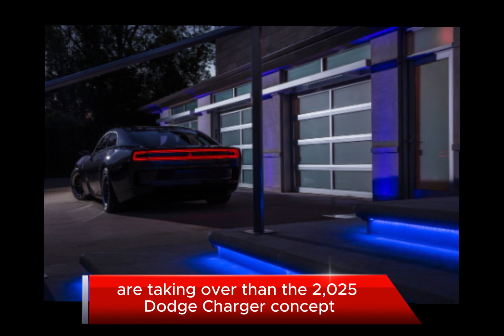2025 Dodge Charger Daytona SRT EV| Dodge Charger review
We hunt down the world,s coolest cars!
On this channel you will see the all-news cars,
which were presented at the world,s leading auto shows.
2025 Dodge Charger
2025 Dodge Charger
2025 Dodge Charger Daytona
2025 Dodge Charger Daytona SRT
#2025 Dodge Charger Daytona SRT EV
NEXT COMING CARS